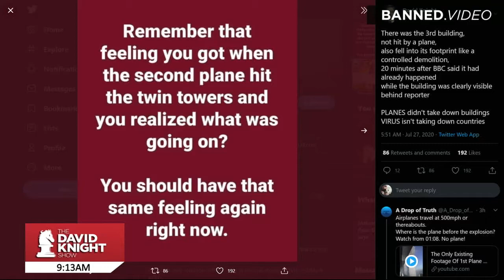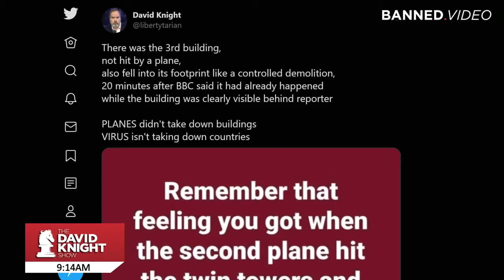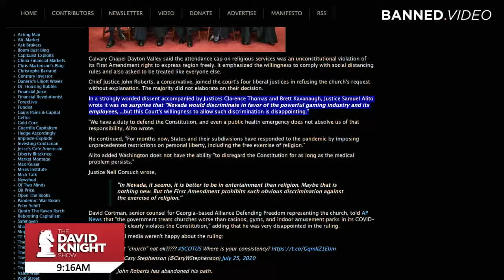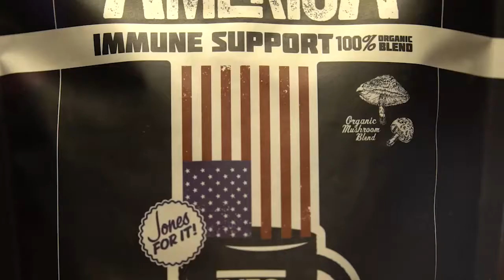Three Buildings Didn’t Fall From 2 Planes, Global Lockdown is NOT Because of a Virus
Not 2 separate false flags 20 years apart, but bookends of a plan.